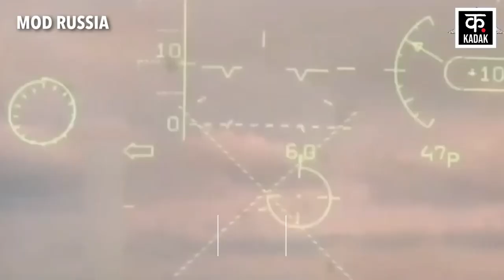Russia Ukraine War : Crimea Bridge Attack के बदले Putin ने Ukraine को ऐसे दहला दिया! | Zelensky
After the Crimea Bridge Attack, Russia has done several Drone Attacks and Ballistic Missile Attacks on Ukraine. These attacks have happened in Odesha City. The Russian Air Strike took place on the south coast of Odesha and in Mykolaiv, Donetsk, Kherson, Zaporozhye and Dnipropetrovsk regions. Actually, Russian attack on the coast of Mykolaiv caused a fierce fire. Let us tell you that this coastal city works to connect Ukraine with the Black Sea. Many such videos are going viral on social media, in which it is being claimed that Russia has attacked Iran Shahed Drone in Mykolaiv area.

Crimea Bridge Attack के बाद Russia ने Ukraine पर कई Drone Attack और Ballistic Missile Attack किए हैं. Odesha City में ये हमले हुए हैं. Russian Air Strike Odesha के दक्षिण तट और Mykolaiv, डोनेत्स्क, खैरसॉन, ज़ापोरेज़िया और Dnipropertrovsk इलाके में हुई. दरअसल, Mykolaiv के तट पर रूसी हमले से भयंकर आग लग गई.. बता दें कि ये तटीय शहर यूक्रेन को Black Sea से जोड़ने का काम करता है. सोशल मीडिया पर कई ऐसे वीडियो वायरल हो रहे हैं, जिनमें ये दावा किया जा रहा है कि रूस ने Iran Shahed Drone से Mykolaiv इलाके में हमला किया है.